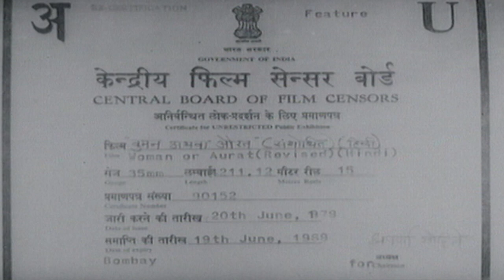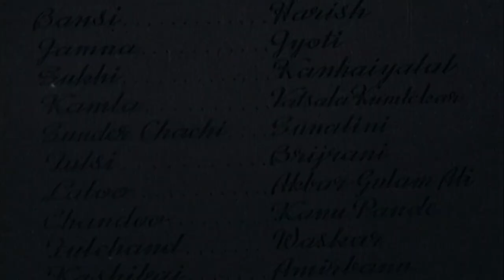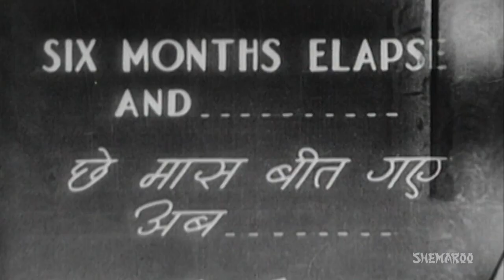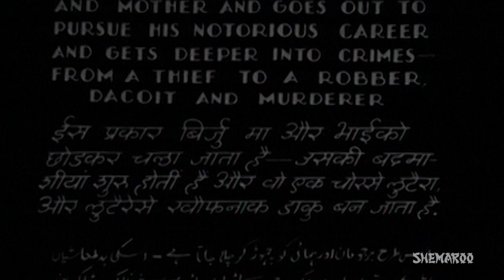Aurat (Women 1940) - Sardar Akhtar - Surendra - Bollywood Full Movie - Best Hindi Movie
Aurat is a heart-wrenching tale about a woman,s spirit of surviving against all odds and standing up for good, no matter what. The plot of the movie is sewn around Radha (Sardar Akhtar), who has to earn the livelihood form her family, which consists of her husband and three children. Some time later, her husband abandons Radha and the children after he gets to know that she,s pregnant with a child. Left alone to fend for herself and her children, will Radha be able to survive and provide for her family?